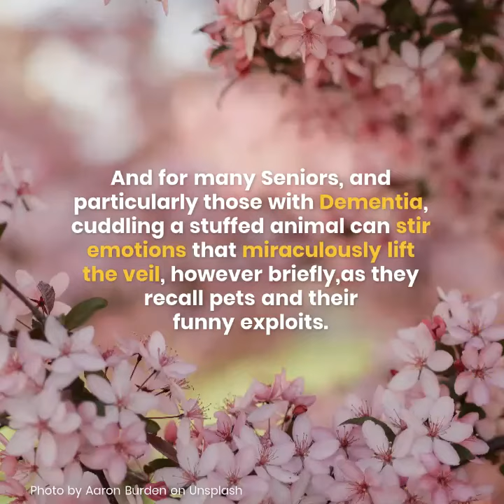Realistic Bocchetta Plush Toys can provide comfort to lonely seniors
Having a live pet interact with Seniors or those with Dementia, while desirable, is not always possible. Plush stuffed animals are a wonderful substitute - providing 24/7 comfort for the lonely, depressed and those suffering from Dementia.